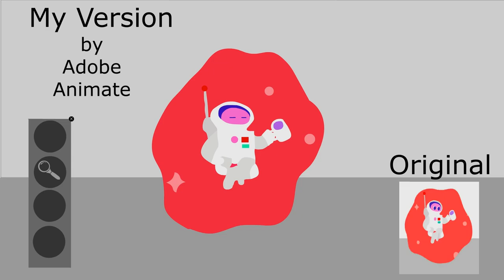Something Went Wrong Island Offline Cadet ANIMATED